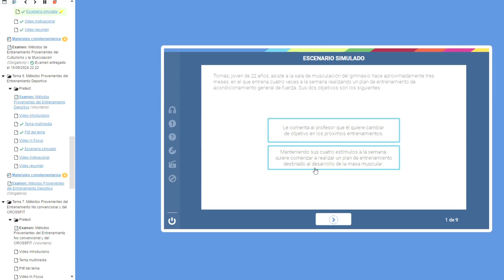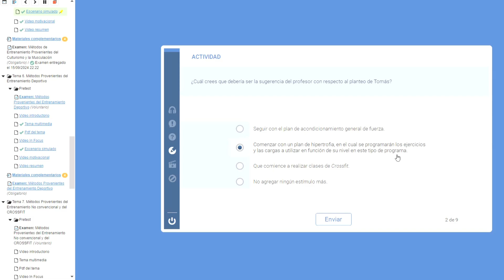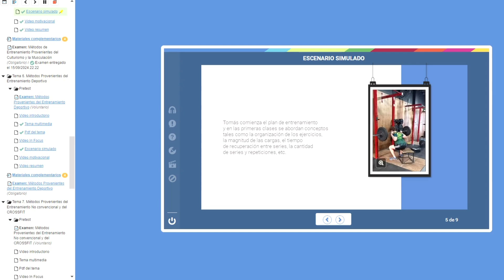[AHORRA TIEMPO] SUPER-SERIES Y TRI-SERIES: EJEMPLOS Y ESCENARIO SIMULADO - TECH Universidad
📌 Las super series y tri series como método para organizar tus entrenamientos en menos tiempo.

📌En colaboración con Tech Universidad [Formación 100% online]